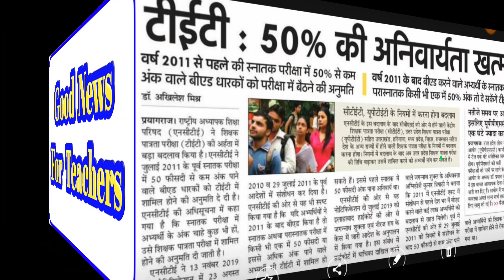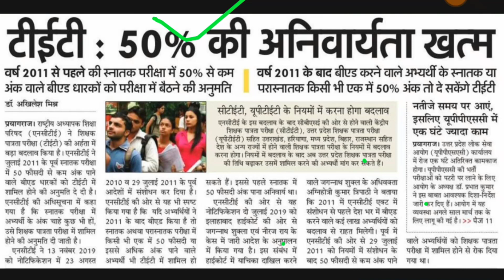ctet latest news today,ctet official answer key,ctet cut off marks 2019,ctet bonus marks 2019